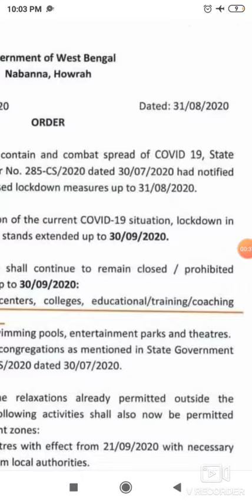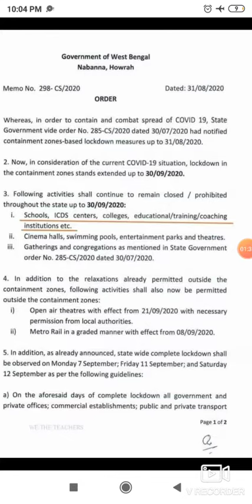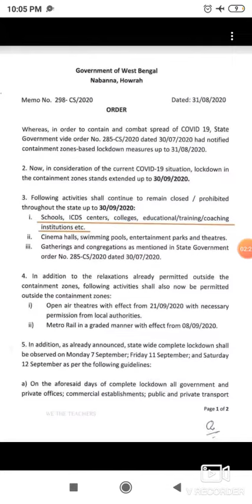পিছিয়ে যেতে চলেছে ক্লার্কসিপ, icds এর পরীক্ষা নবান্নের নোটিশে তেমনি ইঙ্গিত 100%official